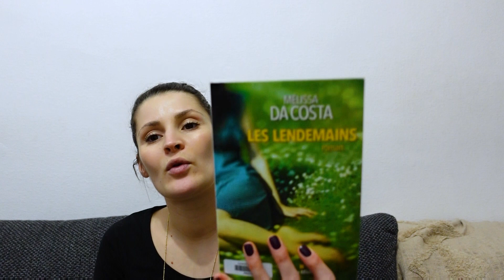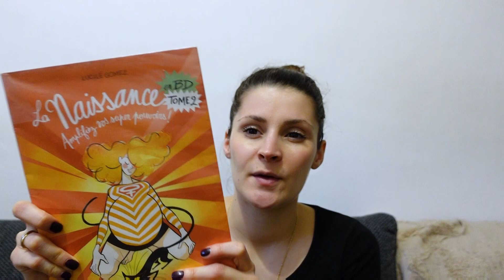Décembre en bref || De belles senteurs & de chouettes lectures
__  Livre Respire ! / MAUD ANKAOUA

__ Livre Les lendemains / MELISSA DA COSTA

__ Livre La naissance en BD tome 2 / LUCILE GOMEZ